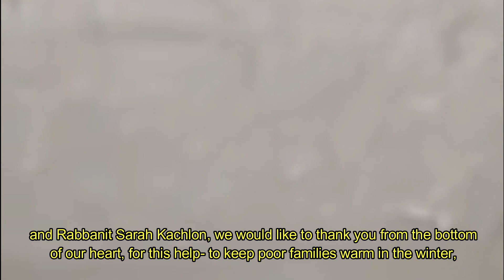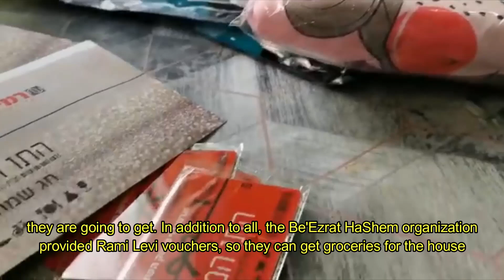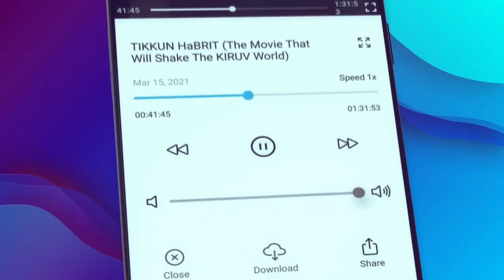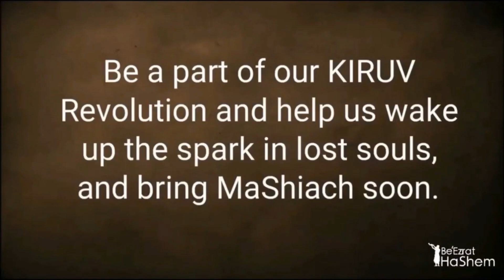Winter Clothing & Food Campaign Continues by BeEzrat HaShem Inc